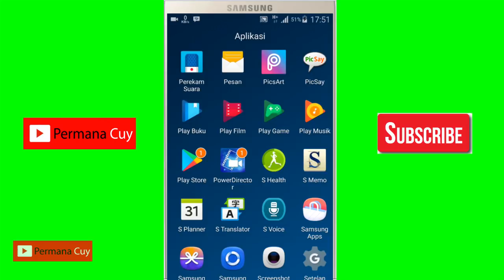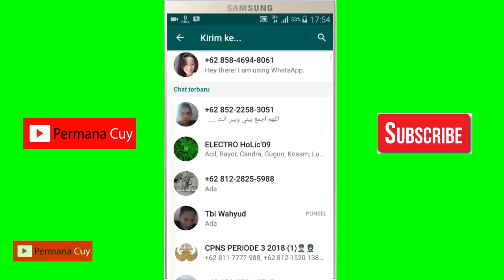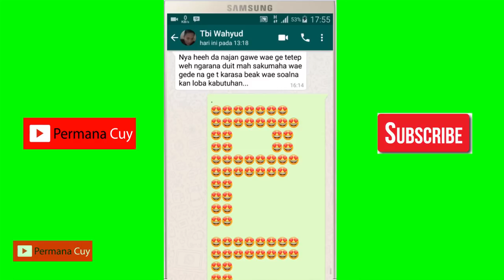Cara Membuat Tulisan Emoji Di Whatsapp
Have FUN !!!